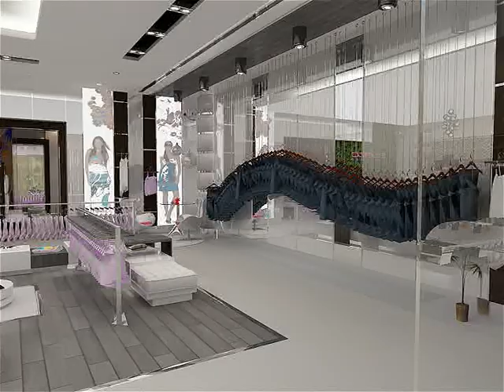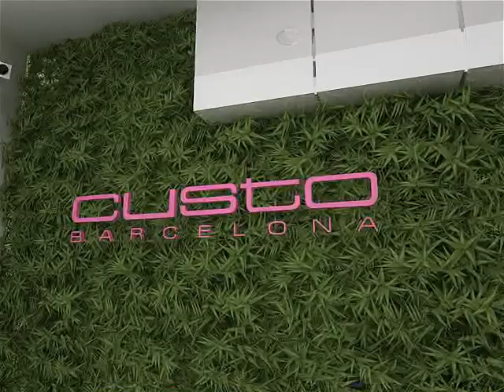3D Walkthrough Retails, outfit, fashion "Custo Barcelona"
3D walkthroughs built using 3DS Max are a great way to provide clients with a fast preview of a design or space. This can help clients make the right decision when it comes to their project. 3DS Max is a powerful tool that allows designers to create realistic 3D models of their designs. These models can then be used to create walkthroughs that allow clients to see what their project will look like in real life.

Creating a 3D walkthrough in 3DS Max involves several steps. First, you need to create a 3D model of your design. This can be done using AutoCAD or other 3D modeling software. Once you have your model, you can import it into 3DS Max and begin creating your walkthrough.

One important step in creating a 3D walkthrough is previewing your animation. This allows you to see how your design will look when it is animated. It is recommended that you preview your animation before rendering it, as the rendering process can be lengthy.